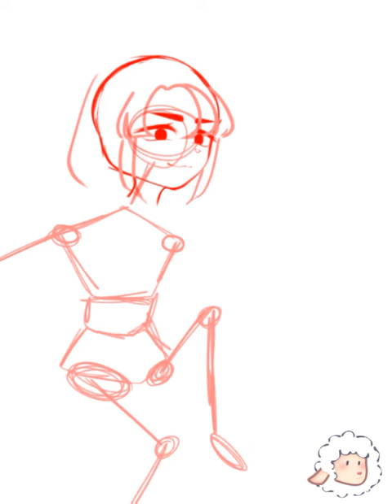Merry Christmas! [Speedpaint]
🎨 Character by : Yatsumakoi

🎨 Merry Christmas and a Happy Advance New Year everyone!
Sorry if I was inactive for a month, a lot has been up lately so I couldn't focus on this art piece but now it's finished!

🎵 » ┊Merry Christmas - Slowed Down┊ «
                              {Starry Attic}

⠀ 0:00 ─〇 2:48

 ⠀ ⠀                  ⇄   ◃◃   ⅠⅠ   ▹▹   ↻

🖌️ Layer count : 290